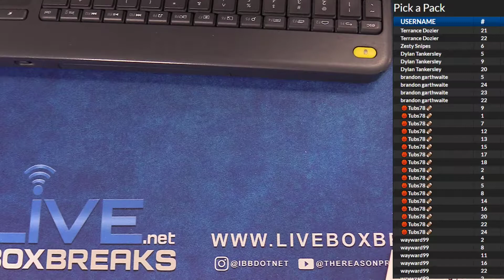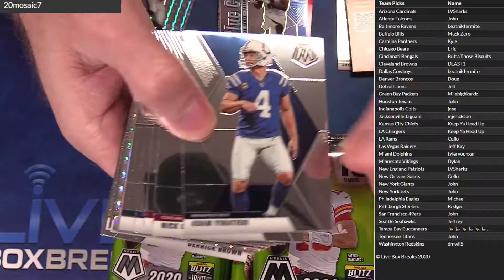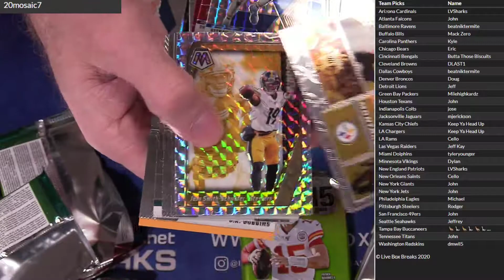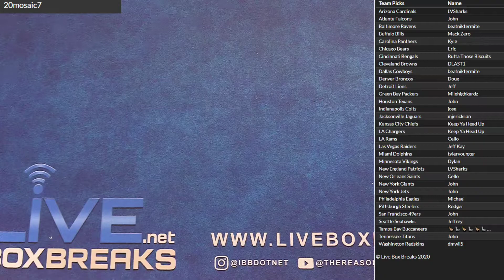PYT 2020 Mosaic #7 LBB